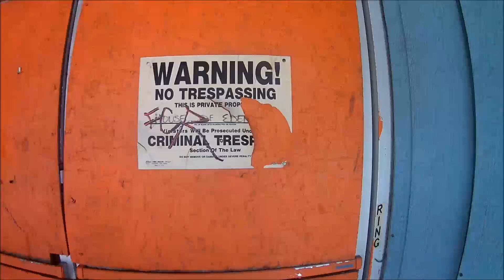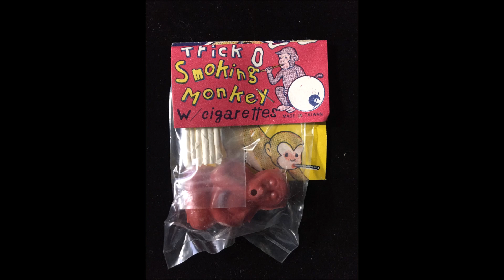Harvey's Department Store (Abandoned & Crumbling) on Broadway in Gary, Indiana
Exploring Harvey's Dime Store in Glen Park Gary Indiana on Broadway I used to go there all the time as a kid. Now the Sad Remains